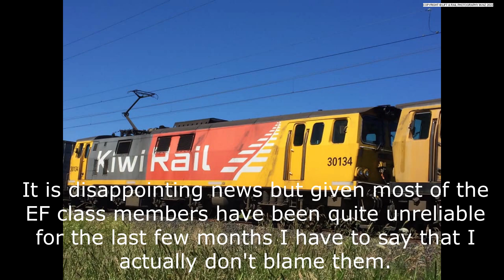Farewell to the EF Class Locomotives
This video is a tribute to the EF Locomotives Class 30's that have been temporarily withdrawn until the refurbishment is complete. All is explained in the video so I will not bother rewriting it in the description.